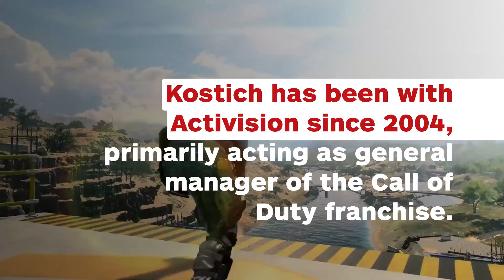Activision Appoints New President - IGN News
Eric Hirshberg oversaw some of Activision's biggest franchises, including Call of Duty and Destiny.